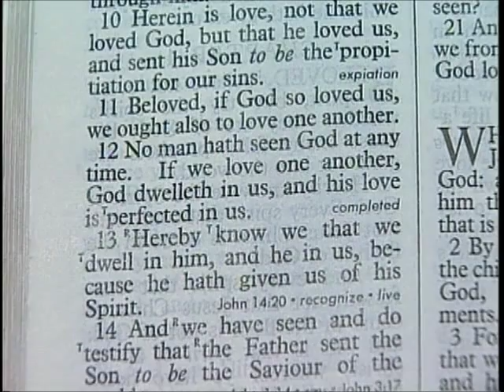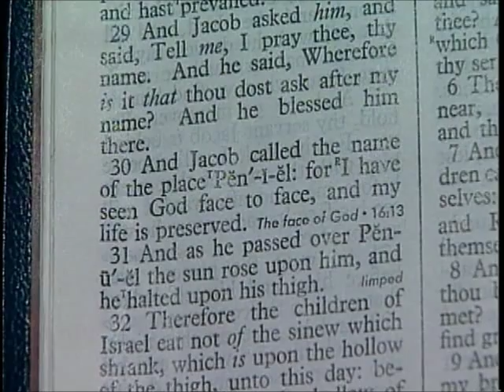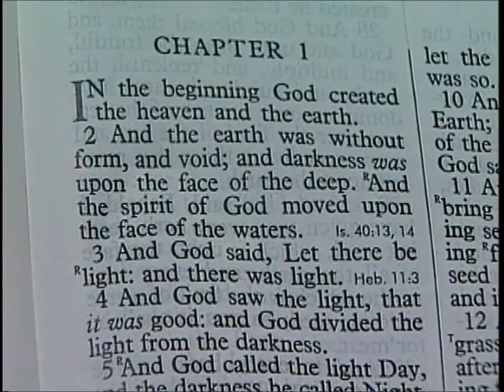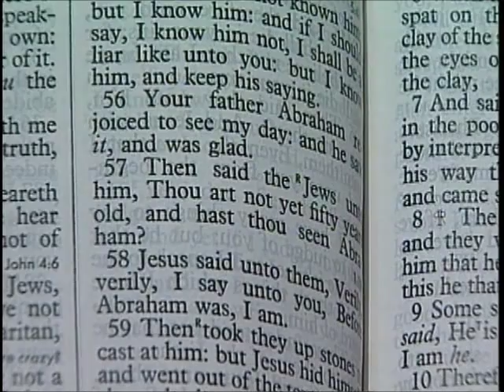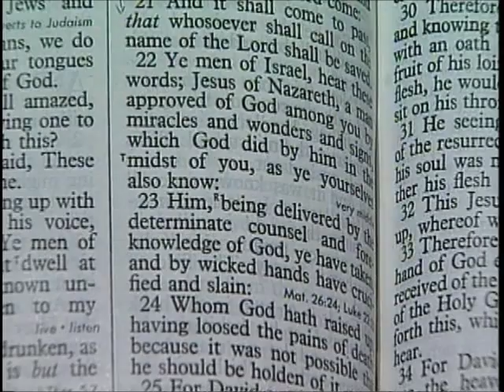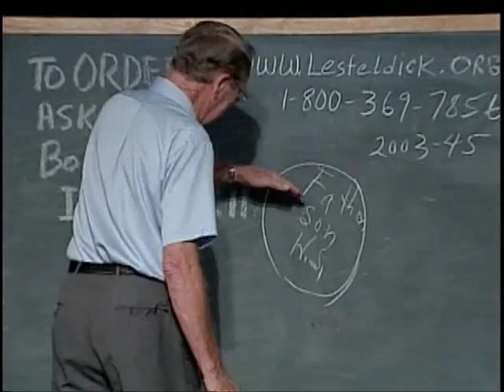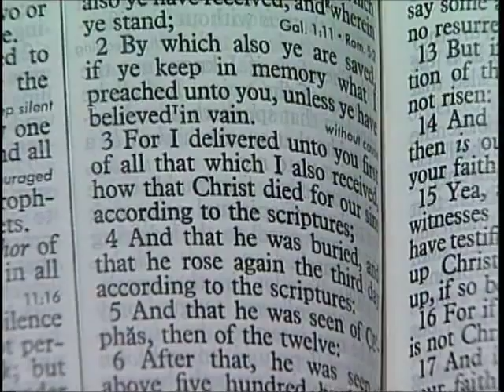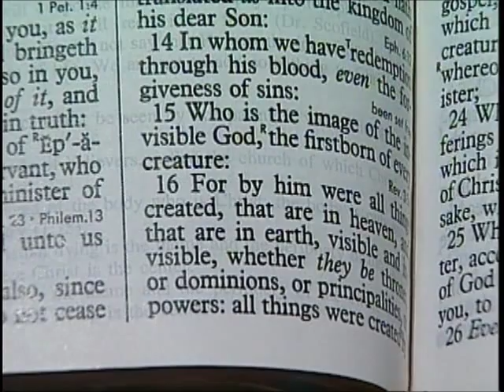57 2 1 Through the Bible with Les Feldick The Godhead Revealed: I John 4:11 - 5:1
I John 4:11

"Beloved, if God so loved us, we ought also to love one another." Now the first thing that verse should remind you of is that John is writing this little epistle and what famous verse in his Gospel says almost the same thing? Well, John 3:16, "For God so loved the world." Of course He did. And that's the very crux of the matter when we study the crucifixion and so forth. It was driven by His love for lost mankind. All right, so I don't think I have to comment much on that.

But verse 12, I imagine, has hit people between the eyes and they can't figure this one out. And what does it say?

I John 4:12a

"No man hath seen God at any time. " Now is that what the Bible always says? No. Let me show you a verse. Now this is what I call, Bible study. This is what I love to do. Let's go all the way back to Genesis, and now that would have to be in about chapter 32. Here, Jacob is coming back from his years with his uncle Laban and he's just entered back into the land of Canaan and he's spent the night wrestling with a stranger. And you know the story.

Genesis 32:27-30

"And he (the stranger) said unto him, What is thy name? And he said, Jacob. 28. And he said, Thy name shall be called no more Jacob, but Israel: for as a prince hast thou power with God and with men, and hast prevailed. 29. And Jacob asked him, (that is this stranger now that's been wrestling with him all night long) and said, Tell me, I pray thee, thy name. And he said, Wherefore is it that thou dost ask after my name? And he (the stranger) blessed him there. 30. And Jacob called the name of the place Peniel: (and it's capitalized) for I have seen (Who?) God face to face, and my life is preserved."

Well now does the Scripture contradict? Never! But it sounds like it doesn't it? John says, "no man has seen God at any time.'' Jacob says, "I have seen Him face to face." Well now you've got to stop and think of all the times in Scripture that mankind did see God face to face. For example, do you think Adam and Eve walked with an invisible ghost in the Garden? Is that what you think? Well, of course not. They walked with a human form. Now then jump on up past even Jacob's experience. I'm going to bring you up to Exodus chapter 3. And now we're with Moses, and the burning bush episode. I know some of these things confuse people simply because they will not check out the Scripture, because the answers are here.

I've even skipped over Genesis 18, where Abraham, you remember, killed the fatted calf. Remember the three strangers that came down the path and he ran and killed the fatted calf and the three sat down and they ate. Two of them were angels. They went on down to Sodom and the third one stayed behind and conversed with Abraham. Who was it? It was God. All right, now here we've got the same Person of the Godhead -- now I let the cat out of the bag, didn't I? It's a certain Person of the Godhead, the same that wrestled with Jacob, see? Now let's look at the burning bush.